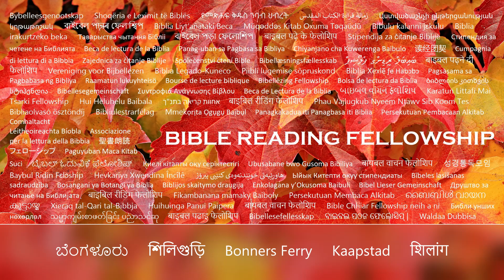스가랴서 (The Book of Zechariah - Korean)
종말의 구원. 구독하고 구독 버튼 옆에 있는 벨 아이콘 🔔을 누르면 최신 성경 읽기 동영상 및 기독교 노래에 대한 알림을 받을 수 있습니다.

이사야 55:11:
“내 입에서 나가는 말도 헛되이 내게로 돌아오지 아니하고 나의 뜻을 이루며 나의 명하여 보낸 일에 형통하리라”